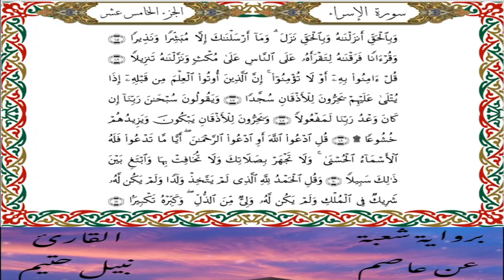سورة الإسراء برواية شعبة عن عاصم-القارئ نبيل حتيم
سورة الإسراء   برواية شعبة عن عاصم الكوفي-القارئ نبيل حتيم